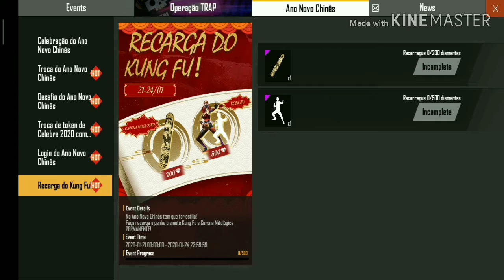New Car skin 25 Diamond